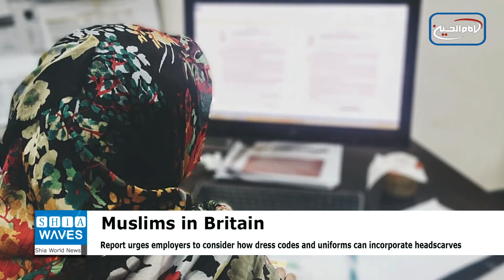Muslim Council of Britain: Workplace habits may make Muslim colleagues uncomfortable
Employers and workers should be aware that handshakes, direct eye contact and socializing may be awkward for Muslim colleagues, says a report on Islamophobia produced by the Muslim Council of Britain.
The organization, an umbrella group representing more than 500 Muslim bodies in the UK, recommends that workplaces wanting to foster an inclusive environment should consider cultural differences.
Its report, Defining Islamophobia, suggests companies offer a range of social and team-building activities so Muslim employees can take part and the chances of building rapport among workers from different backgrounds increase.
The report urges employers to consider how dress codes and uniforms can incorporate headscarves, and whether flexitime can allow Muslim workers to take part in Friday prayers.
It suggests companies look into whether halal food and vegetarian dishes are offered in canteens, and how to accommodate requests for leave for the Eid festivals and pilgrimages. Simple adaptations to the working day, such as changing meeting times or working through breaks, could help Muslim workers during Ramadan, the holy month of fasting.
Universities are urged to encourage applications from Muslims and foster a culture of inclusivity by, for example, providing prayer rooms.
Muslim workers should be encouraged to join trade unions and report instances of Islamophobia.
A spokesperson for the Muslim Council of Britain said: “The recommendations in our report should be used as guiding principles by those who want to take practical and meaningful steps to tackle Islamophobia and to make society comfortable for those of all faiths and none. Rather than rules to be followed dogmatically, our suggestions encourage constructive reflection on the diversity of Muslim experiences.”